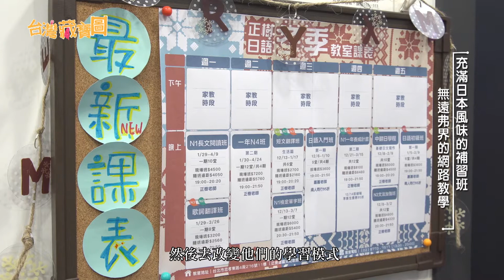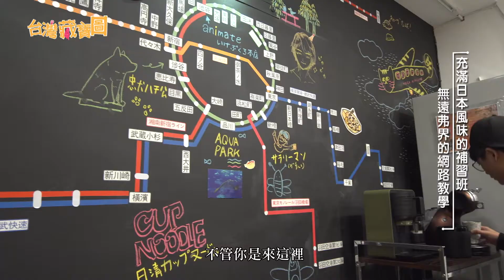【台灣藏寶圖】 正樹日語-充滿日本風味的補習班 網路打造無遠弗界的教學模式